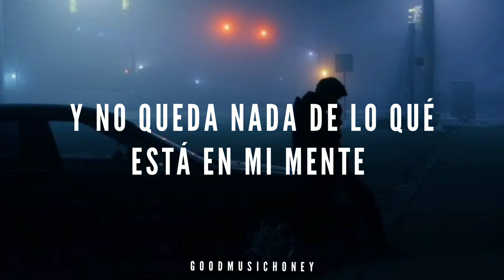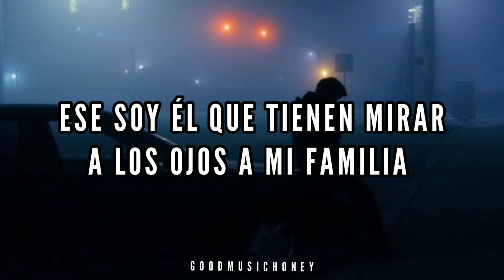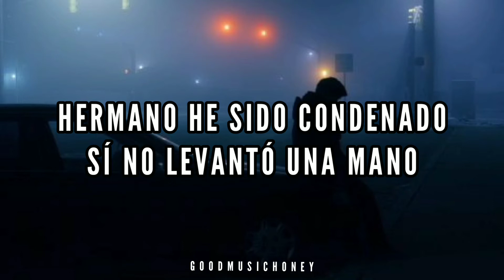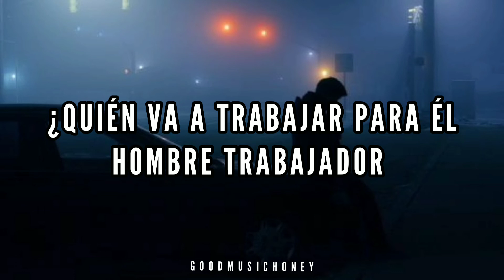, ⚒️ Bon Jovi - Work for the Working Man (Sub; Español)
\\Lyrics//

🥀'm here, trying to make a living
And I ain't living just to die
Never getting back what I'm giving
Wont someone help me, someone justify
Why these strong hands are on the unemployment line
And there's nothing left, whats on my mind
Who's gonna work for the working man ?
Work for the working man
(Work) Get the hands in the dirt, who's gonna work of the curse
(Work) Brother I've been damned, if I don't raise a hand
Work for the work, work, work for the working man
Work, work, working man
Empty pockets, full of worries
I had to get two jobs and it was hard enough getting by
But with the grace of God I'm getting us through
But only know that I know how to do
That I'm the only one who's gotta look my family in the eye
Day after day, night after night
(Work) Brother Ive been damned, if I don't raise a hand
I lost my pension, they took my ID
These were my friends, these were my dreams
These were my hopes, these are my dreams
Can you hear me ?
These were my hopes, these are my streets